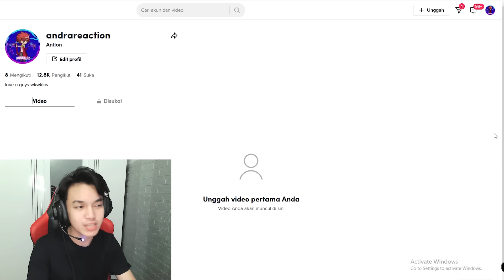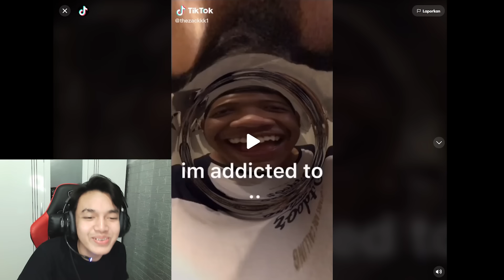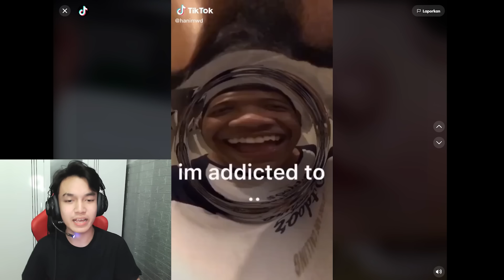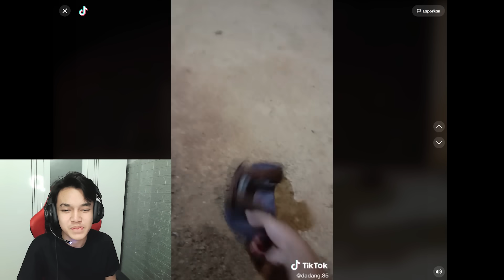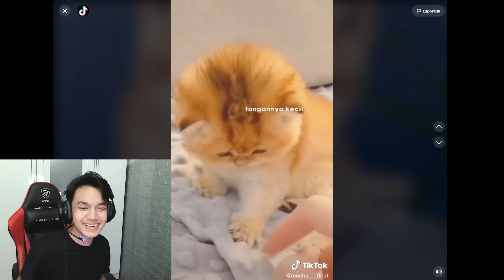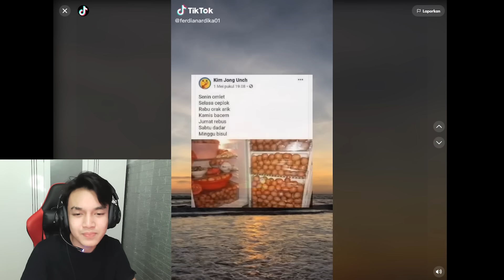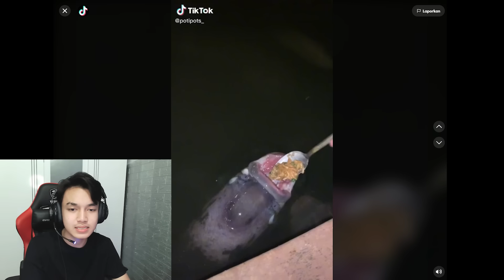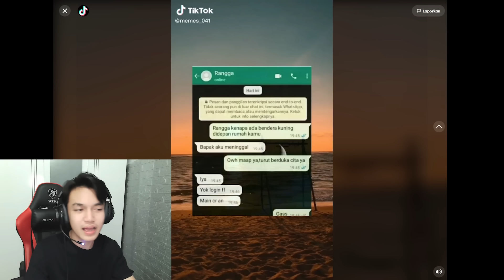BISAKAH SOPIAN DAN EYYIN BERSATU SAMPE NIKAH❓- ANTION (Andra Reaction)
Pada pusing belajar? mending nontonin videoku di youtube sama di tiktok siapa tau terhibur:D support terus channel Andra GZ bossku dan jangan lupa juga, apa itu? subscribenya temen-temen🤣 Semoga kedepan semakin semangat gitu yakan bikin konten buat menghibur kalian biar seperti panutan kalian Eks Sam, Frontal, William Gz, Efdewe
Nih buat yang nanya gw pakek hp apa
•📱 : Asus ROG Phone 3